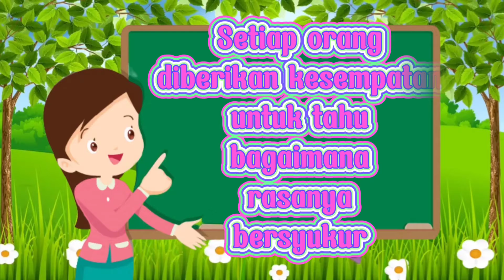Pasien KORMOBID bisa Sembuh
Sharing pengalaman pasien KORMOBID diabetes dan hipertensi